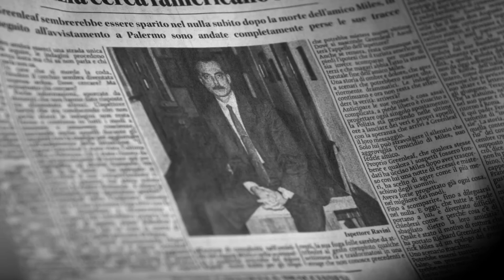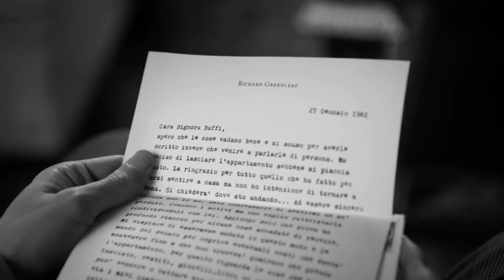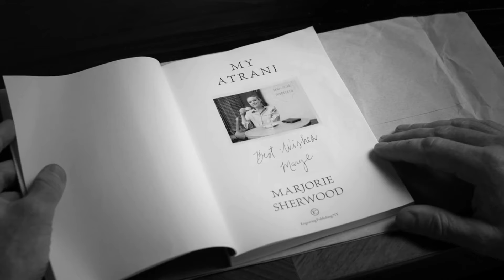RIPLEY Netflix Ending Explained